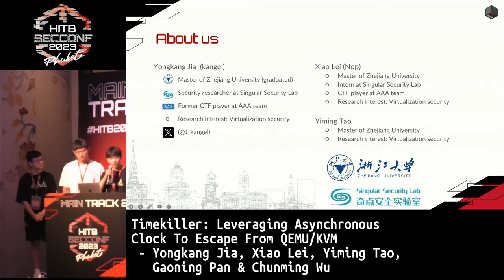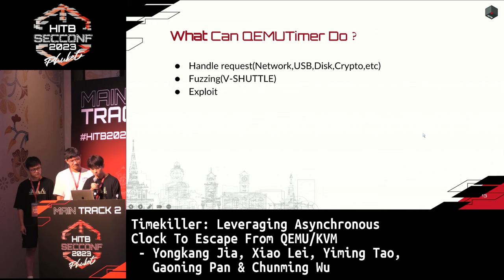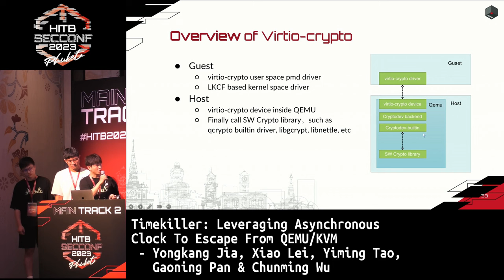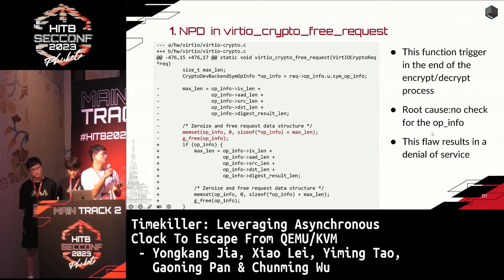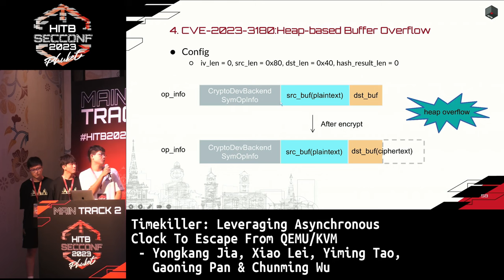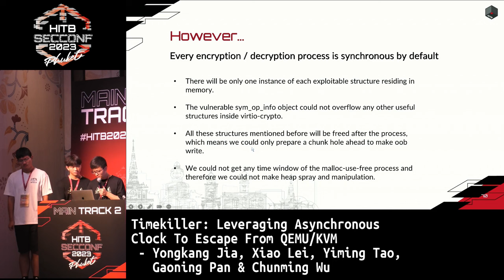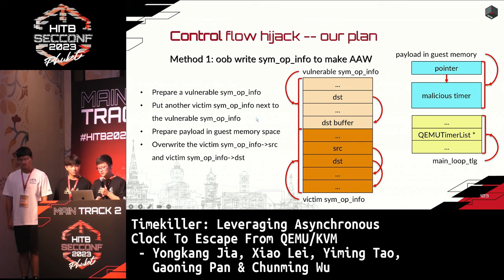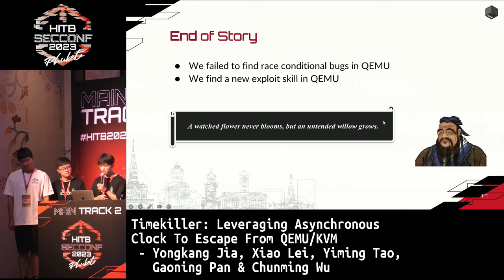HITB2023HKT D1T2 - Timekiller: Escape From QEMU/KVM - Y. Jia, X. Lei, Yiming Tao, G. Pan & C. Wu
Asynchronous clock is used extensively in hypervisors, which is designed to avoid the blocking of the calling thread, thereby improving the responsiveness of the software. There are many devices using asynchronous clock to process their task in QEMU, such as Network,USB,Disk and Crypto device. However, we find that a attacker can leverage asynchronous clock to do some race condition attack, which can help to make a exploit.

In this talk, we demonstrate how to achieve a full guest-to-host escape exploitation just through a heap overflow write vulnerability.

We will show how to turn a malloc-use-free primitive to a malloc primitive and turn heap overflow write to arbitrary address write (AAW) by leveraging the asynchronous clock, which makes this hard-to-exploit vulnerability exploitable without the help of other devices in QEMU – this is a new attack approach which we call Timekiller. As far as we know, this is the first attack technique leveraging the asynchronous clock to finish a guest-to-host escape exploit.

This is the first public virtual machine escape exploit in the virtio-crypto device (full 0-day). Combining Timekiller and structures in virtio-crypto device, we can exploit most heap overflow write vulnerabilities in QEMU.

Yongkang Jia is a Master student at Zhejiang University, China, under the supervision of Chunming Wu. He is going to be a security reseacher at Singular Security Lab. He is a member of the AAA CTF Team. He also plays DEFCON CTF as a member of Katzebin. His research focuses on System Security, especially Virtualization Security. He has reported several vulnerabilities in KVM、QEMU, which were confirmed and credited in multiple advisories.

Xiao Lei is a Master student at Zhejiang University, China, under the supervision of Chunming Wu. He is a member of the AAA CTF Team. He also plays DEFCON CTF as a member of Katzebin. His research focuses on System Security, especially Virtualization Security.

Yiming Tao received the B.S. degree in software engineering from University of Electronic Science and technology, Chengdu, China in 2022 and now a postgraduate in Cyberspace Security from Zhejiang University, Hang Zhou, China.

Gaoning Pan is a PhD student at Zhejiang University, China, under the supervision of Chunming Wu. He is a member of the AAA CTF Team. He also plays CTFs as a member of A*0*E. His research focuses on System Security, especially Virtualization Security. He has reported several vulnerabilities in KVM、QEMU and Virtualbox, which were confirmed and credited in multiple advisories. He has published several papers in top-tier academic conferences, including ACM CCS, USENIX Security. His representative work V-Shuttle has won ACM CCS 2021’s best paper award. Also, he has nomination for 2022 most innovative research Pwnie Award.